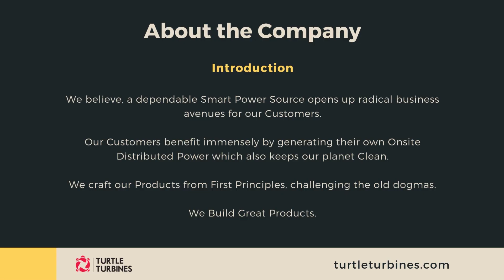Back pressure turbines for Russia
Back-pressure turbines are a type of steam turbine that is commonly used in power generation applications. Back-pressure turbines for Russia are designed to operate at lower pressures and temperatures than other types of steam turbines. Back-pressure turbines in Russia are often used in cogeneration systems to generate electricity while also producing steam for heating or industrial processes.

In Russia, back-pressure turbines are widely used in various industries, including power generation, chemical processing, and oil and gas production. Back-pressure turbines in Russia are valued for their efficiency, reliability, and flexibility, and they play an important role in the country’s energy infrastructure.

One notable example of the use of back-pressure turbines in Russia is the natural gas industry. Russia is the world’s largest producer of natural gas, and back-pressure turbines are used extensively in the production and processing of this valuable resource. Back-pressure turbines for Russia are used to generate electricity for on-site use, and the waste heat produced by the turbines is used to power the gas liquefaction process, improving overall energy efficiency. Back-pressure turbines in Russia are often used in distillery industries because they can efficiently generate electricity while simultaneously supplying steam at various pressure levels required in the distillation process.

Overall, back-pressure turbines are an important component of Russia’s energy infrastructure, and they will likely continue to play a key role in the country’s energy production and industrial processes in the years to come.
Turtle Turbines manufactures steam turbines from the range of 50kW to 3000kW.